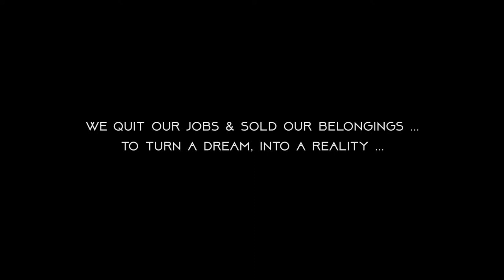EXPEDITION SOUTHEAST ASIA - TRAILER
We are two explorers from Florida, with a passion for travel videography & photography. We have quit our jobs and sold our belongings to turn a dream into a reality. We plan to trek to some of most exotic and remote parts of Southeast Asia, along the way meeting new friends and creating awesome experiences. We will go where the every day tourist and backpacker will not, to get some of the best raw, unfiltered content to inspire others to pursue their dreams. Enjoy the trailer for Southeast Asia!